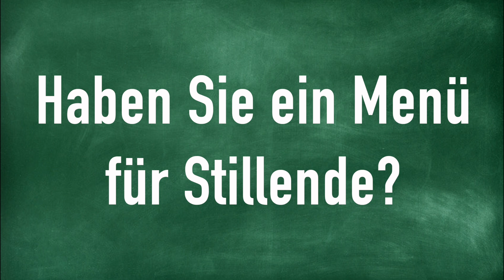Haben Sie ein Menü für Stillende?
How to Pronounce Haben Sie ein Menü für Stillende?